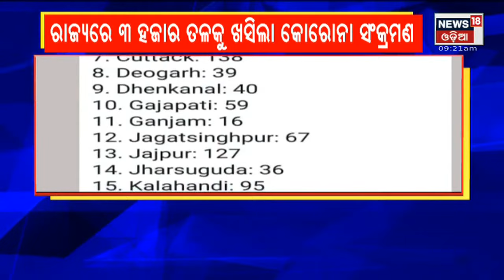Corona Updates: Odisha Records 2,697 New Covid Cases, TPR At 4.43%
Corona Updates: Odisha reported 2,697 fresh Covid cases on Friday, including 435 children below 18 years of age, taking the active caseload to 30,493. 4th Feb 2022